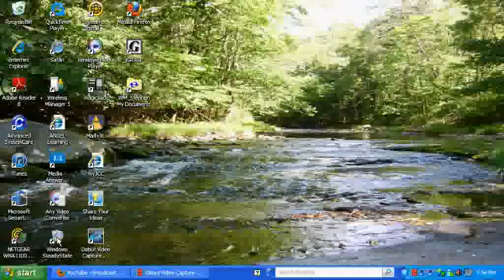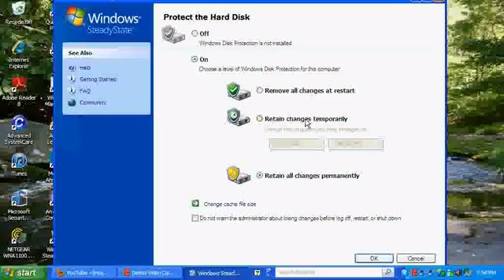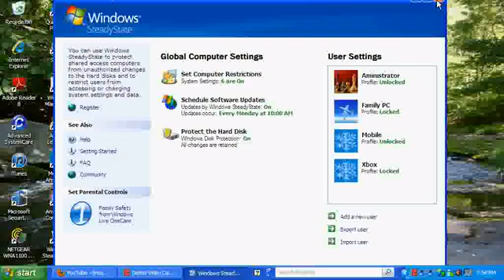Windows Steady State for XP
I own the rights to this video. This is a breif overview of a free utility by microsoft for Windows XP called Windows steady state.